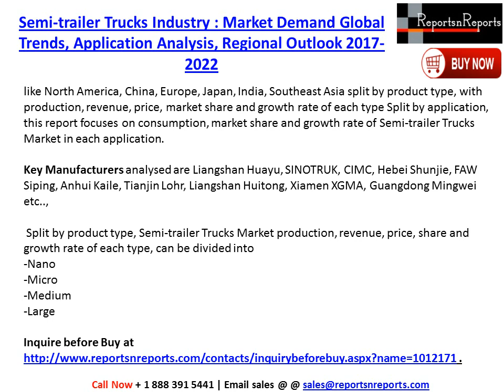Global Semi-trailer Trucks Market 2017-2022 Growth, Trends and Demands Research Report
The report provides key statistics on the market status of the Global Semi-trailer Trucks    manufacturers and is a valuable source of guidance and direction for companies and individuals interested in the industry.

Complete report on Global Semi-trailer Trucks market spreads across 113 pages profiling 13 companies and supported with 125 tables and figures @

 Key Companies Analysis:- Liangshan Huayu, SINOTRUK, CIMC, Hebei Shunjie, FAW Siping, Anhui Kaile, Tianjin Lohr, Liangshan Huitong, Xiamen XGMA, Guangdong Mingwei, Huida Heavy, Hebei Hongtai and Liangshan Tongya.

The Global Semi-trailer Trucks Industry provides a basic overview of the industry including definitions, classifications, applications and industry chain structure.The Global Semi-trailer Trucks market analysis is provided for the international markets including development trends, competitive landscape analysis, and key regions development status.

Development policies and plans are discussed as well as manufacturing processes and cost structures are also analyzed. This report also states import/export consumption, supply and demand Figures, cost, price, revenue and gross margins.

The Global Semi-trailer Trucks Industry focuses on global major leading industry players providing information such as company profiles, product picture and specification, capacity, production, price, cost, revenue and contact information.Upstream raw materials and equipment and downstream demand analysis is also carried out. The Global Semi-trailer Trucks  industry development trends and marketing channels are analyzed. Finally the feasibility of new investment projects are assessed and overall research conclusions offered. With the tables and figures the report provides key statistics on the state of the industry and is a valuable source of guidance and direction for companies and individuals interested in the market.

Major Points Covered in Table of Contents:
 1 Industry Overview
 2 Manufacturing Cost Structure Analysis of Global Semi-trailer Trucks
 3 Technical Data and Manufacturing Plants Analysis
 4 Production Analysis of Global Semi-trailer Trucks  by Regions, Technology, and Applications
 5 Sales and Revenue Analysis of Global Semi-trailer Trucks by Regions
 6 Analyses of Global Semi-trailer Trucks Production, Supply, Sales and Market Status 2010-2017
 7 Analysis of Global Semi-trailer Trucks industry Key Manufacturers
 8 Price and Gross Margin Analysis
 9 Marketing Traders or Distributor Analysis of Global Semi-trailer Trucks
 10 Development Trend of Global Semi-trailer Trucks industry 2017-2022
 12 New Project Investment Feasibility Analysis of Global Semi-trailer Trucks
 13 Conclusion of the Global Global Semi-trailer Trucks   industry 2017 Market Research Report

List of Tables and Figures

About Us:
Reports n Reports is digital databank of syndicated market reports for worldwide and China businesses. ReportsnReports.com offers market research reports to businesses, entities and organizations with an objective of assisting them in their decision making process. Our collection of 500,000+ industry & nation research reports shields 5000+ micro markets. We provide 24X7 available, online and offline support to our clients.

Ritesh Tiwari
UNIT no 802, Tower no. 7, SEZ
Magarpatta city, Hadapsar,
Pune, Maharashtra 411013, India